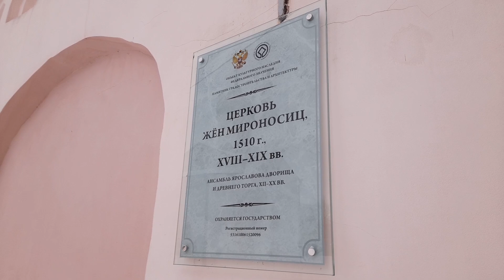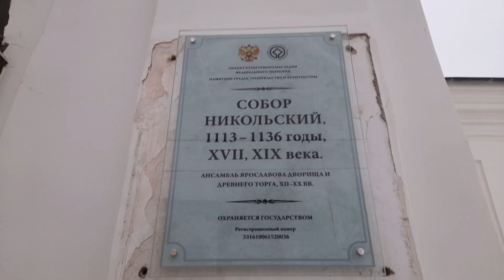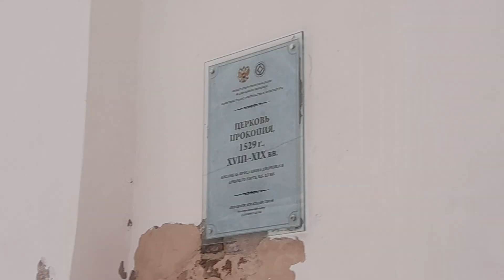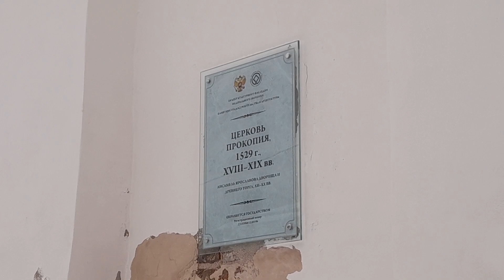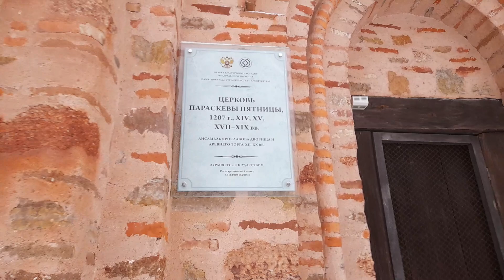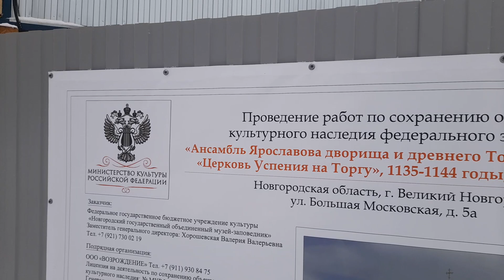Великий Новгород. Торговая площадь (4.03.2023)(1)